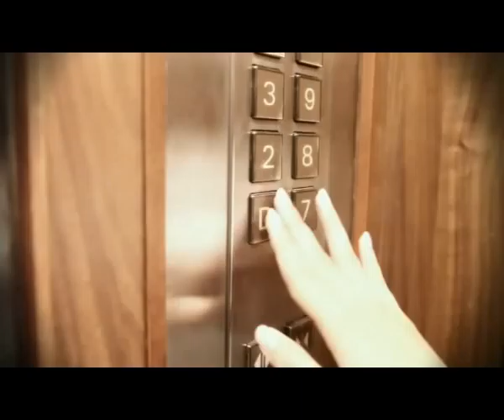PROMO IMAGE SKY DRAMA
Producer : Genta Purba
Talent : Romi Yusuf & Lisiani
Cam : Genta Purba
Video Editor : Saiful Rahman (Ipung)
VO : Risky